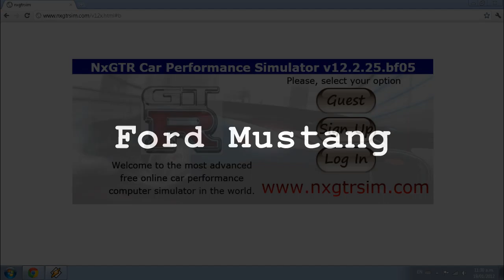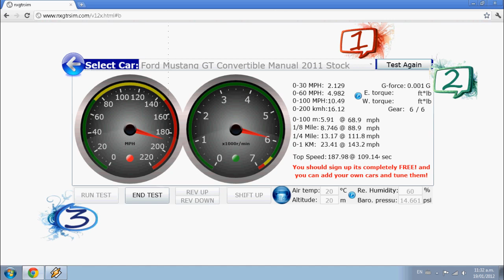Ford Mustang GT + 188 mph (nxgtrsim)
Performance Simulation for Ford Mustang at + 188 mph top speed